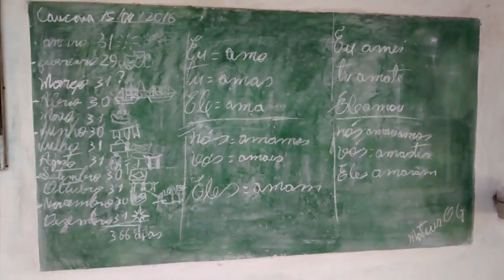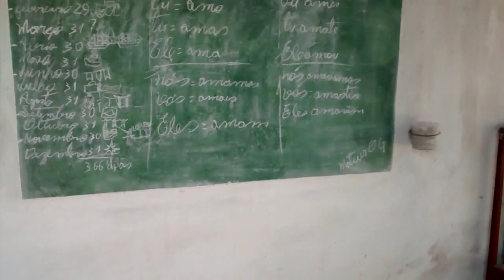Sou um Bill Gates muito especial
No 1º vídeo eu explicava que tudo aquilo dependia de muita grana, falei que só se ele fosse filho do Bill Gates e pensei que ele não estivesse dando importância mas me enganei...  O 2º vídeo é de 1 ano depois e eu juntei os dois trechinhos finais dessas conversas...  vejam o que eles têm em comum... Mateus e sua memória impressionante em duas lindas e surpreendentes  declarações de amor...  Maio de 2015 e maio de 2016.